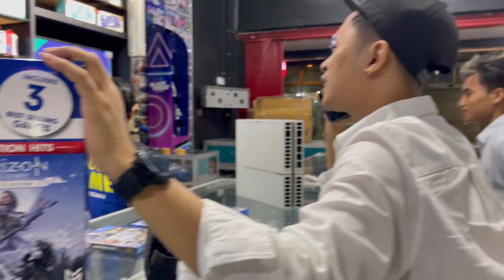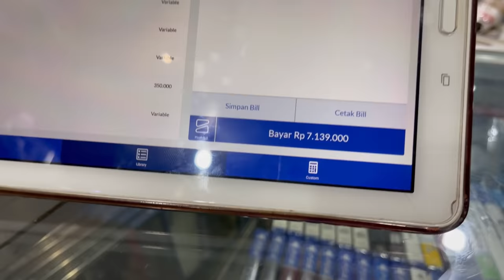DEMI TEMAN TEMAN , DIKA BJ RELA MEMBELI HAL YANG DI BENCINYA !!!